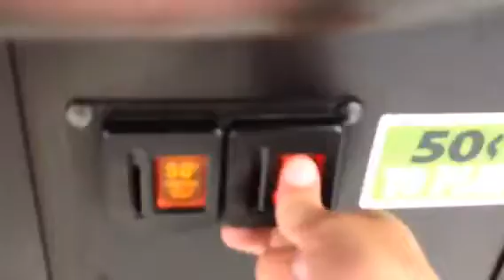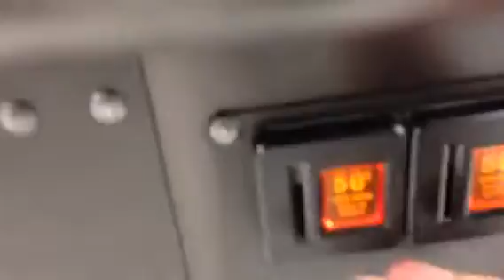Just a few tries